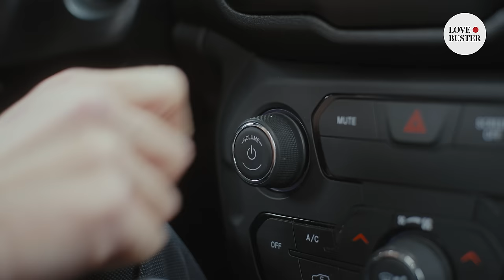Deaf Girl Changed Man's Life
Would you feel weird about dating a deaf person?

While Ashley was walking down the street, a random guy in the car catcalled her. She approached him, and the man got nervous. He said he just wanted to give her a ride. Ashley smiled at him and got in. He turned to her and asked whether they should go straight to his place. But Ashley began to sign at him – she was deaf.

The man got very “disappointed” after finding this out. Still, he agreed to take her home. Yet, this brief meeting wouldn’t be the end of their story.

➜ Don’t forget to check out the community tab for BTS content, Q&A sessions with the crew, channel updates, and more

➜ Feel free to take a look at our other projects to treat yourself to stories about love, fresh animations, and special edition episodes:

⭐ And don’t forget – the biggest changes in life can start with a tiny spark!